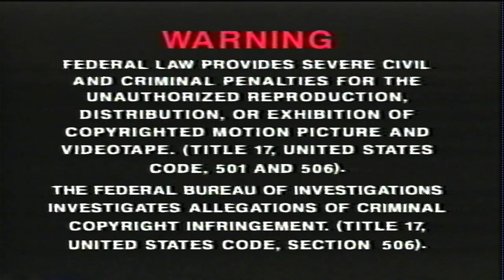Opening to The Magic of Lional Trains Part 3 VHS 1994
VCR Recorded from: VRZ242AT22